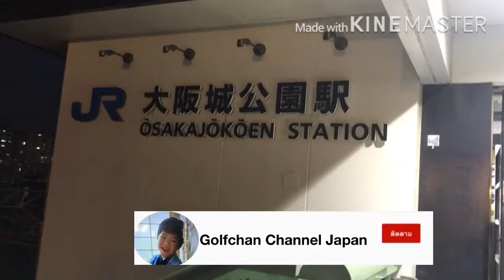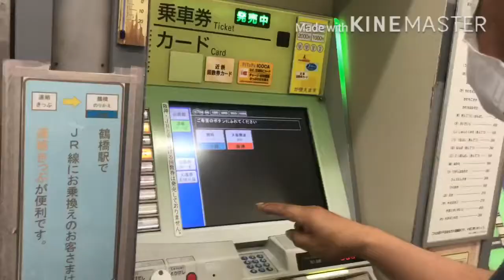สถานีโอซาก้าโจ ช่วงโควิด Osaka Jokoen Station l 🎊Ep35.Golfchan Channel Japan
ไปโอซาก้าโจคะ คนไม่ค่อยมีเลยคะ บรรยากาศเงียบเหงามากคะ ร้านค้าเปิดให้บริการปกติคะ
เอาบรรยากาศช่วงเย็นมาให้ชมคะ